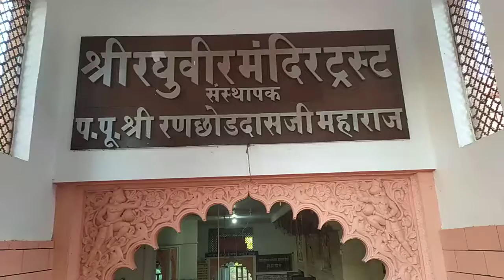श्री रघुवीर मन्दिर ,चित्रकूट ! Places in Chitrakoot | Temple in Chitrakoot ❤️